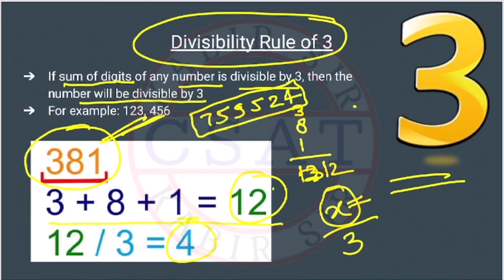Divisibility Rule of 3 | Number System Concept | UPSC Csat Preparation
Concept Building by Kabir Sir

CSAT Number System, PYQ Topic Solved paper, UPSC IAS Prelims 2023

csat math number system
csat number system math
csat number system
number system Csat

2020 csat paper solved
csat paper solution 2019
ias csat previous year question paper
upsc csat solved paper 2018
upsc cse 2018 csat solved paper
upsc csat 2019 solved paper in hindi
csat solution 2020 upsc
csat previous solved paper
csat 2020 solved paper in hindi
csat question paper with answers
previous years csat solved papers
csat question paper upsc 2019
upsc csat solved paper 2015
csat previous year solved question papers
csat 2019 solution with explanation
upsc csat question paper with solution
csat 2013 question paper
upsc 2020 csat solved paper
previous year csat question paper with answers
upsc csat 2020
csat previous papers with solutions
csat 2020 solved paper
upsc csat paper with solution
csat 2019 solved paper with explanation
upsc prelims csat paper
csat upsc solved paper
csat mock test 2021
upsc csat mock test 2021
csat upsc mock test free
csat mock test online free
csat free mock test vision ias
upsc csat practice set
upsc csat model paper
upsc csat test
csat model paper in hindi
aptitude paper of upsc
ias prelims gs paper
ias prelims general studies
csat for prelims
analytical reasoning for upsc
csat mrunal
2020 csat paper
2018 csat solved paper
2017 csat paper
2020 csat question paper
2019 csat paper upsc
2020 csat upsc question paper
2019 csat paper solution
upsc prelims csat question paper with answers
csat aptitude
2015 csat paper
csat mock test upsc
vision ias csat solved papers
csat mock paper
upsc 2015 csat solved paper
upsc 2013 csat solved paper
upsc maths csat